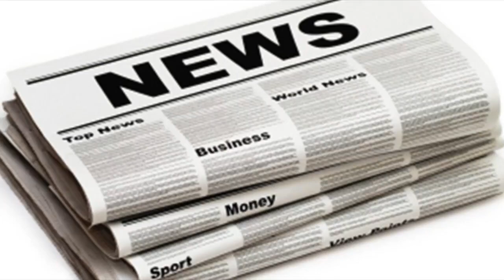Jeremy kyle stages an intervention on good morning britain to make peace between piers morgan and s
Jeremy kyle stages an intervention on good morning britain to make peace between piers morgan and susanna reid
JEREMY Kyle staged an intervention on Good Morning Britain today to make peace between Piers Morgan and Susanna Reid. The TV host made a surprise appe...